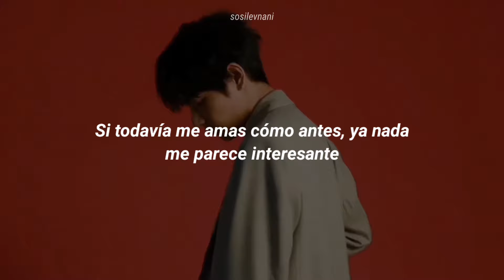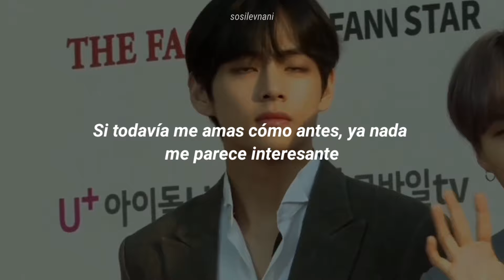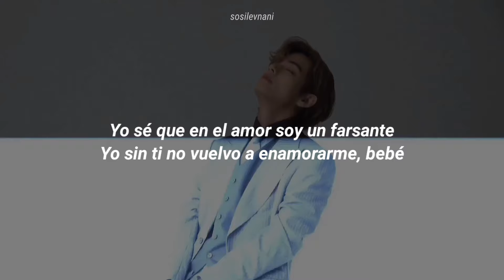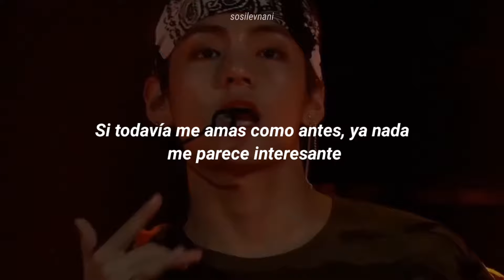amé este video de Kim Taehyung con fondo de Ozuna "El Farsante"